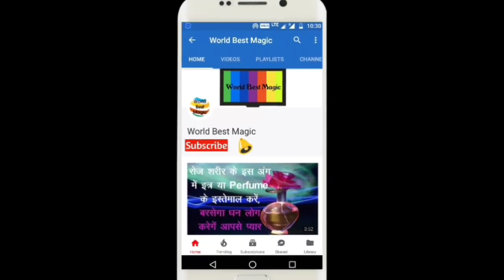बृहस्पतिवार व्रत पूजा विधि और नियम, गुरुवार का व्रत कैसे करें | Brihaspativar Vrat | Thursday Fast